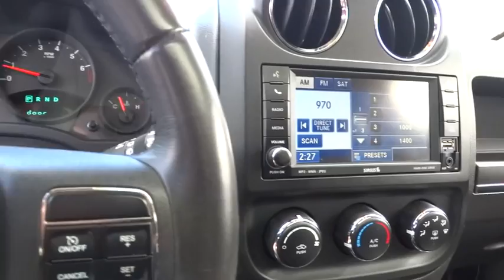2011 Jeep Compass Portland, Beaverton, Hillsboro, Vancouver, Gresham OR 2076787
2011 Jeep Compass

Broadway Kia
307 NE Broadway St